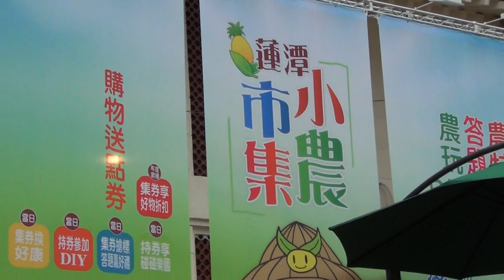擁抱你離去-凌因&素琴-手風琴&笛子-物產館蓮潭-2022-03-20